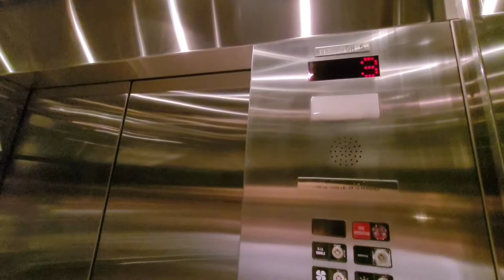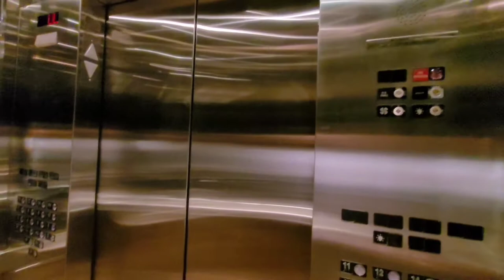Travelblog: The Loden Hotel - Luxury Downtown Vancouver hotel - June 2022